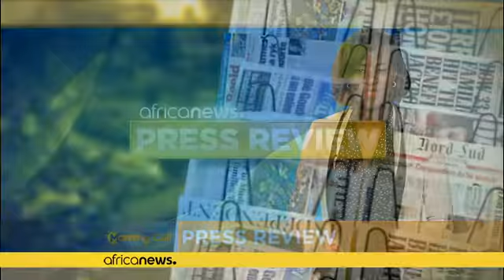Tchad : grève contre les délestages intempestifs [Revue de presse]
Le collectif tchadien contre la vie chère envisage une manifestation pacifique le 25 mai contre les délestages intempestifs dans les dix arrondissements de N'Djaména rapporte Tchadinfos.…